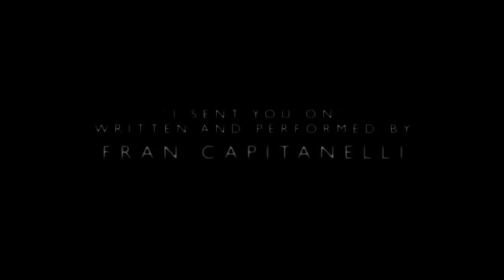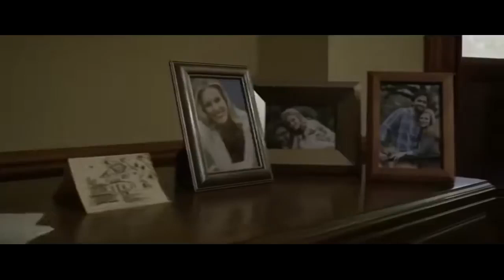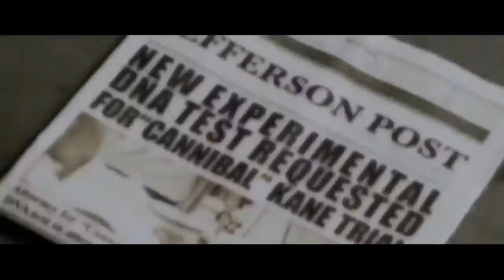Haunted Horror Movie 2022 I Full Movie I 1080 HD